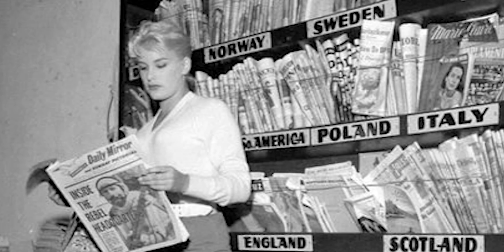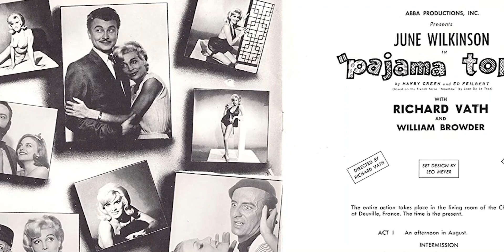Here Are All Secret Weapons that Made JUNE WILKINSON Famous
June Wilkinson is a model and actress best known for her appearances in PB magazine and films of the 1960s. Wilkinson was one of the world's most photographed women of the 50s and 60s.